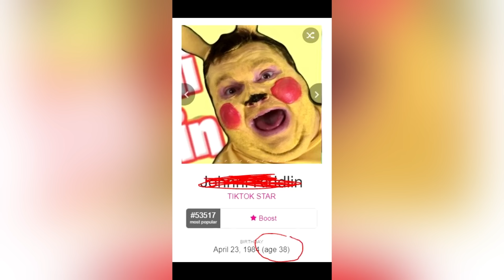Veshremy FUNNIEST TikTok Compilation!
Veshremy FUNNIEST TikToks (TRY NOT TO LAUGH CHALLENGE)

This video is all the TOP veshremy reaction videos compiled into one. The videos I've reacted to are ones from the likes of Topper Guild and other fake prank channels

Humour is very subjective and everyone has their own taste. Please do not attack anyone that I have talked about in these videos. This channel's purpose is to entertain people and not to spread hate to anyone else's channels. I have no ill will towards anyone I make videos about.